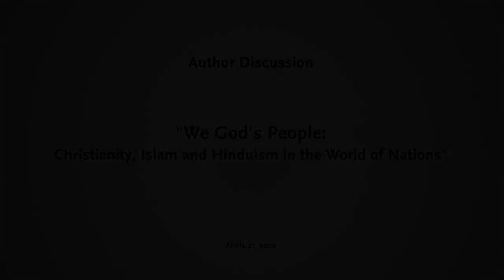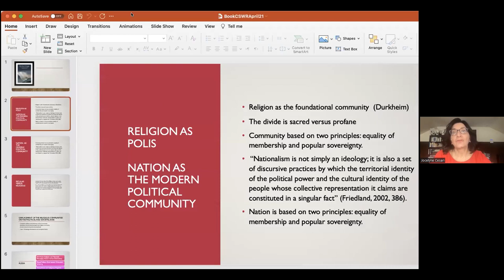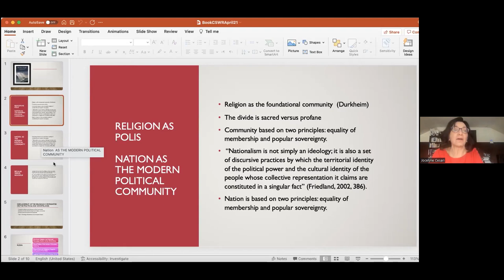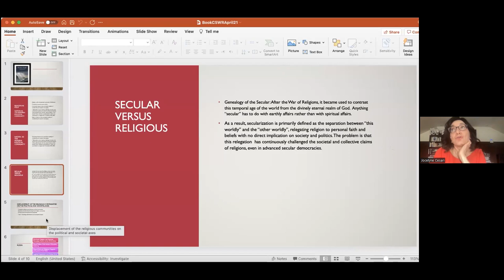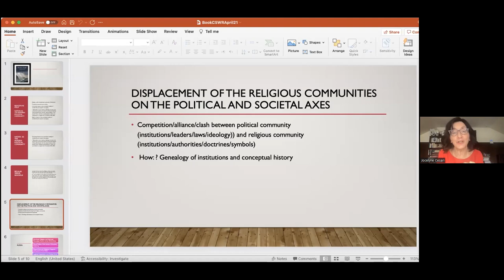Author Discussion: "We God's People: Christianity, Islam and Hinduism in the World of Nations"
Jocelyne Cesari, J. Dermot Dunphy Visiting Professor of Religion, Violence, and Peacebuilding, discussed her recent publication, "We God's People: Christianity, Islam and Hinduism in the World of Nations" with David F. Holland and Ousmane Kane.